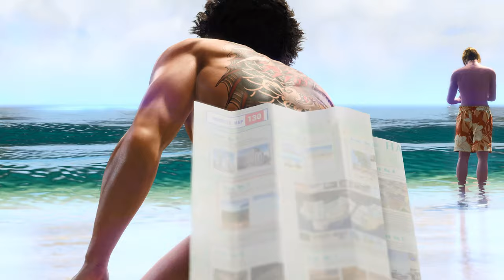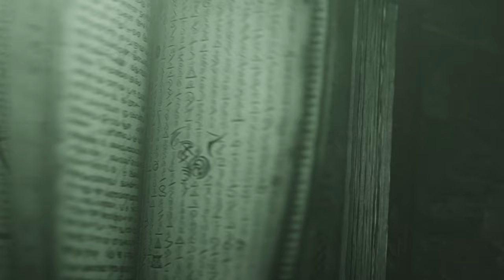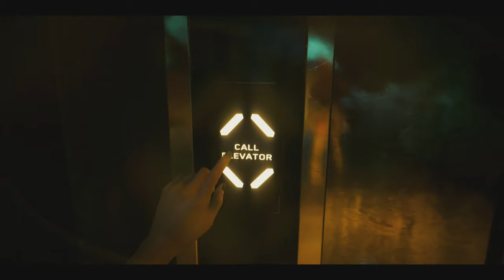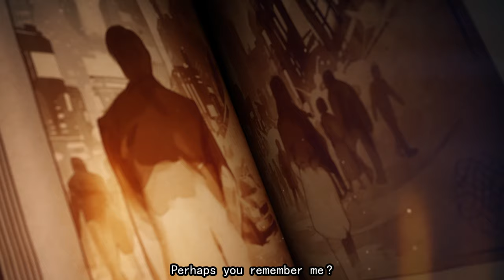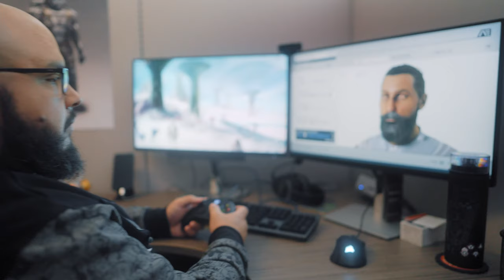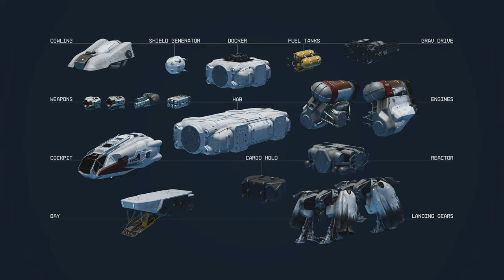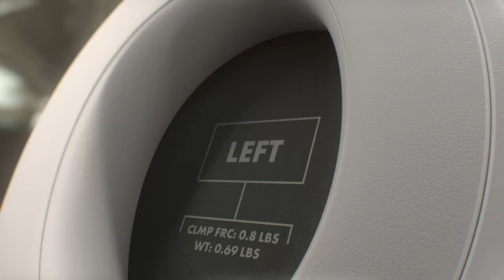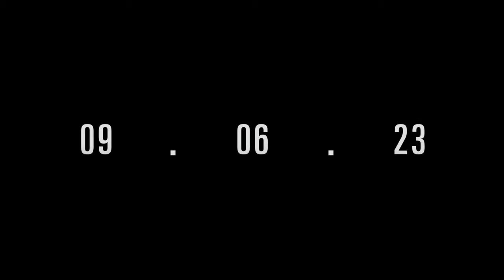Xbox Games Showcase + Starfield Direct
It's a games double feature! We kick things off with the Xbox Games Showcase, then immediately follow with Starfield Direct, a deep dive into the highly anticipated RPG from Bethesda Game Studios.

ESRB RATING: RATING PENDING to MATURE. May Contain content inappropriate for children. for rating information.